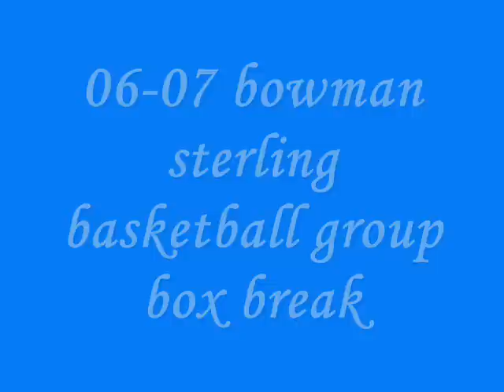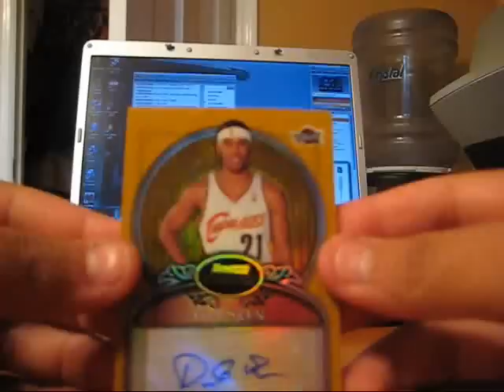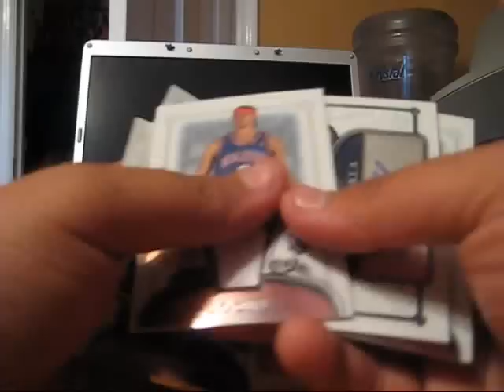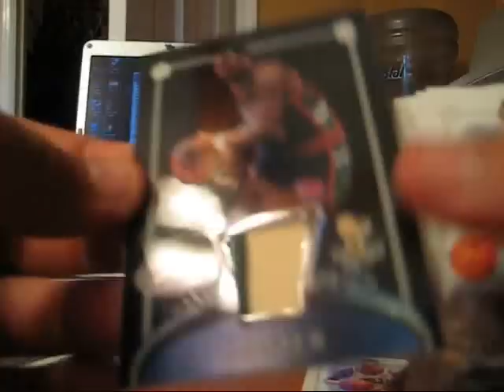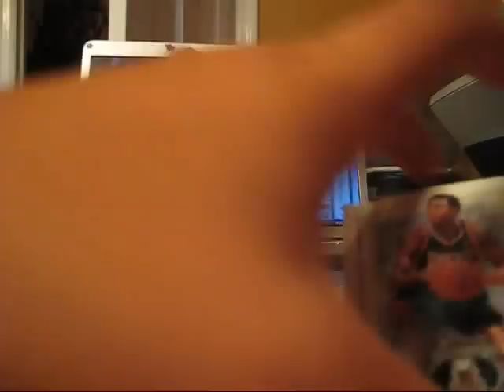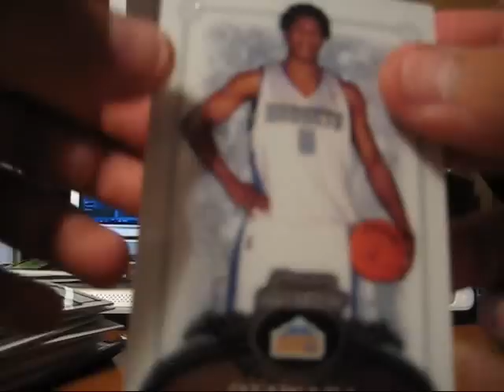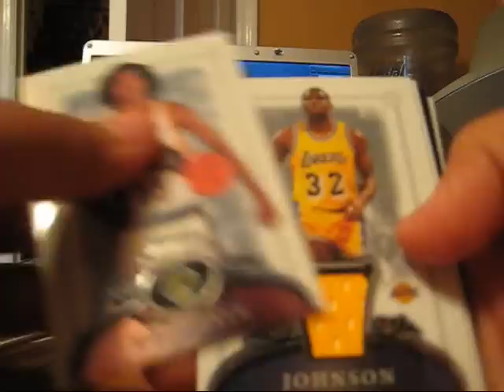06-07 bowman sterling basketball group break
thanks everyone for entering. recap video will be posted seperatly